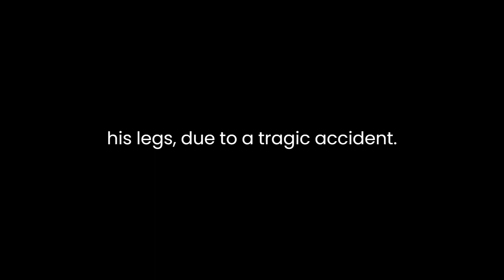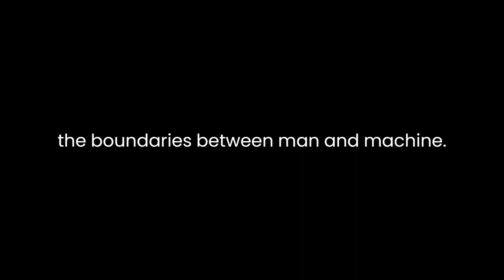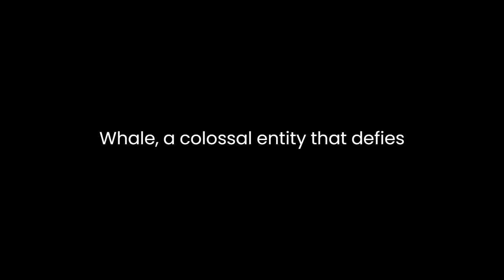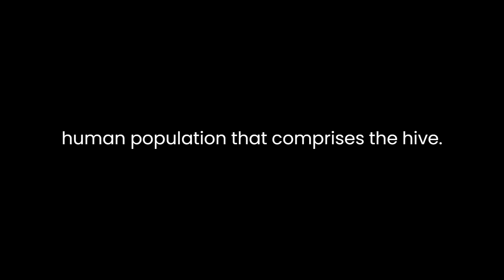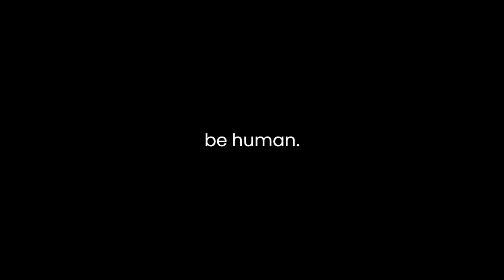"The Godwhale" By T. J. Bass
"The Godwhale" by T. J. Bass, a sequel to "Half Past Human," delves into a dystopian future where humanity grapples with its own evolution. The narrative unfolds in a world dominated by the Nebishes, a collective entity referred to as the Hive. At the center of this intricate tale is Larry Dever, the protagonist, who undergoes a profound transformation that explores the boundaries of humanity.The novel commences with Larry awakening in a time where cloning technology has advanced to the point of replacing lost limbs. Larry, however, is no ordinary amputee; he is a man who has lost most of his body, including his legs, due to a tragic accident. The ingenious solution to his predicament lies in a set of intelligent mechanical legs, colloquially known as a "manniquin." This prosthetic device becomes an essential part of Larry's existence, both symbolically and practically.Larry's journey is not merely a physical one but a metaphysical exploration of identity and adaptation. The integration of the mannequin into his body raises questions about the nature of self and the boundaries between man and machine. This theme resonates with the broader societal implications of technological advancements, echoing concerns about the potential erosion of human essence in the face of relentless progress.At the core of Larry's struggle is the jury he faces – a collective consciousness that evaluates individuals and determines their societal worth. The jury acts as a metaphorical extension of the Hive, representing the amalgamation of Nebish minds that collectively decide the fate of those deemed different. Larry's unique existence, coupled with his reliance on the mannequin, places him on trial not only for his physical transformation but also for the existential questions it raises.As Larry attempts to navigate the intricacies of his new reality, his relationship with his child, Dim Dever, becomes a poignant focal point. The intergenerational dynamics between Larry and Dim exemplify the ripple effects of technological evolution on familial bonds. The challenges Larry faces in accepting his altered self and integrating into a society dominated by the Hive mirror the broader generational gaps and struggles for acceptance in the face of societal changes.The novel's title, "The Godwhale," introduces a mythical creature that serves as a powerful metaphor. The Godwhale, a colossal entity that defies conventional understanding, symbolizes the enigma of existence and the unfathomable depths of the human experience. It becomes a metaphorical backdrop against which Larry's personal odyssey unfolds, highlighting the vast, uncharted territories of self-discovery and adaptation.Bass paints a vivid picture of the Nebishes, the human population that comprises the Hive. The Nebishes embody a collective consciousness that blurs the lines between individuality and shared identity. Larry's struggle to adapt to a society where personal autonomy is subsumed by the greater collective underscores the tension between individual agency and the demands of a communal existence."The Godwhale" invites readers to contemplate the nature of humanity in the face of advancing technology and societal transformation. Larry's journey serves as a microcosm for the larger narrative of a species grappling with its own evolution. The novel skillfully weaves together themes of identity, adaptation, and the collective consciousness, creating a thought-provoking exploration of the human condition in an ever-changing world. Through Larry's experiences, Bass challenges readers to reflect on the potential consequences of technological progress and the profound impact it can have on the essence of what it means to be human.